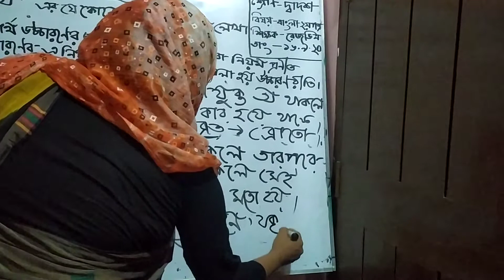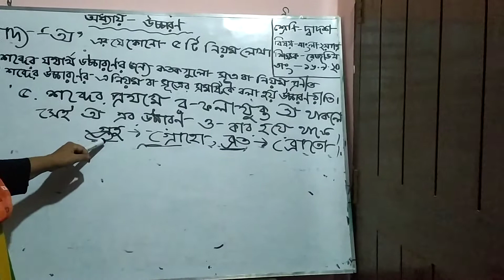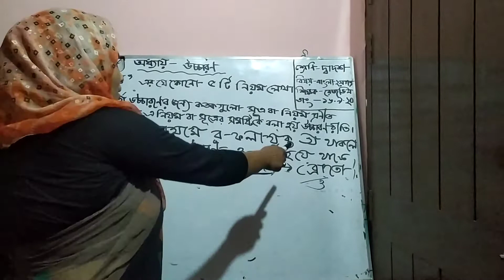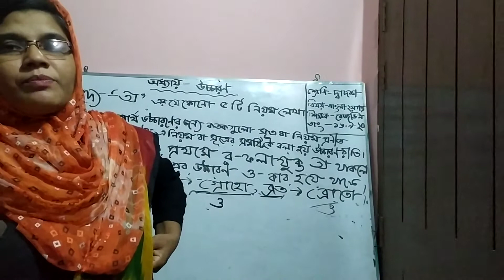Class: Twelve (Bangla)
Momotaj Rezvin